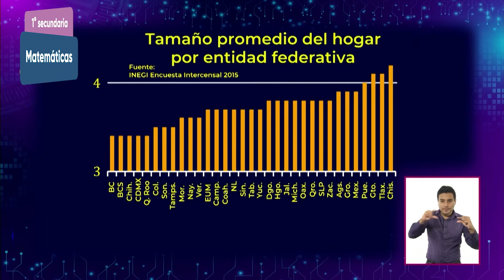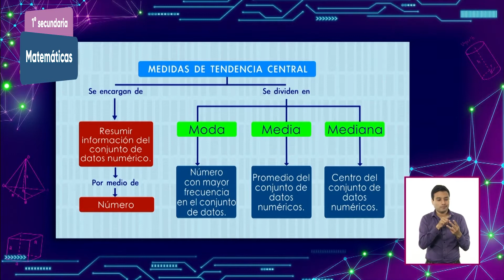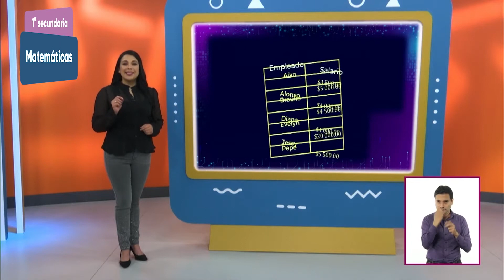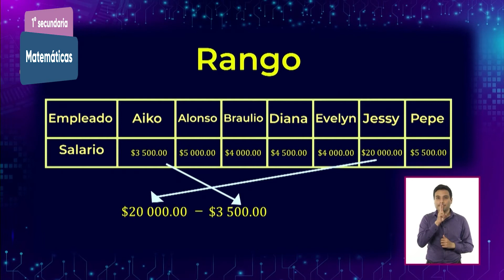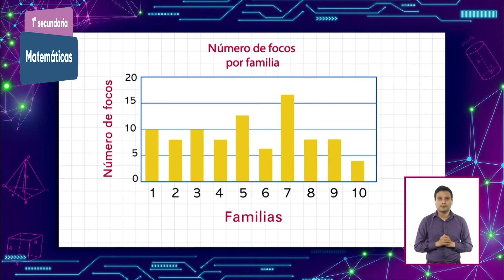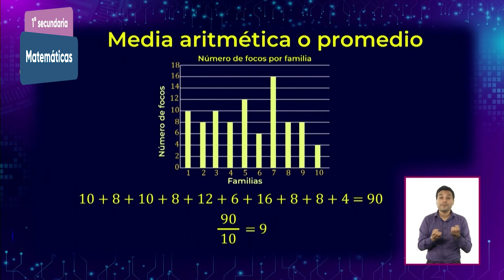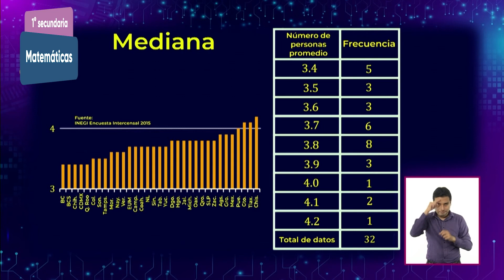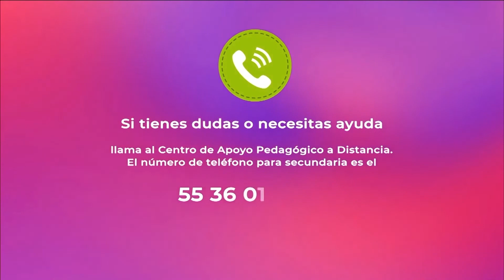1° Secundaria » Matemáticas » Medida de tendencia central más representativa de un conjunto de datos